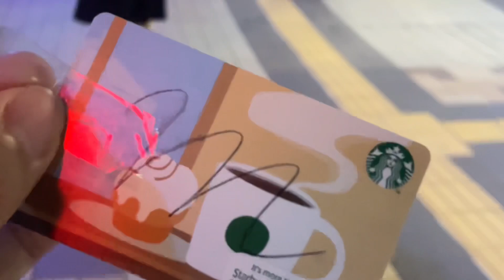ただスタバをごちそうする人in高槻